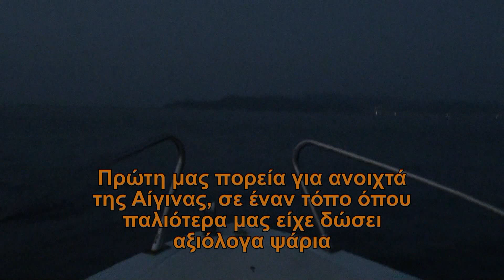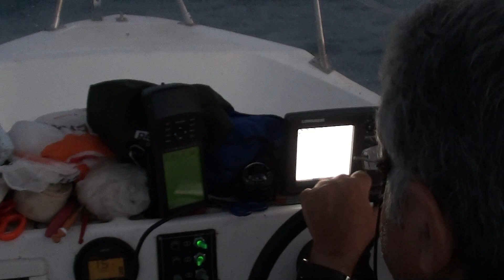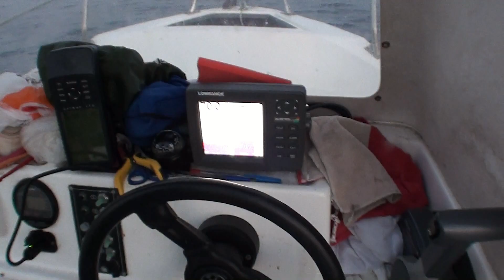Ψαρευτική εξόρμηση στο Σαρωνικό για καθετή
Πρωινή ψαρευτική εξόρμηση στο Σαρωνικό για καθετή με το Δημήτρη Ζαχαρόπουλο.
Ξεκίνημα από το λιμάνι του Πειραιά νωρίς το πρωί με προορισμό ανοικτά της Αίγινας. Ψάρεμα καλαμαριών μέχρι να βγει ο ήλιος και στη συνέχεια καθετή με μακρύ πεντάμετρο καλάμι και αρματωσιά τριπλάρι. Δόλωμα ζωντανό καραβιδάκι και ψάρεμα φουνταριστά πάνω στον τόπο. Η συνέχεια στο βίντεο που ακολουθεί…